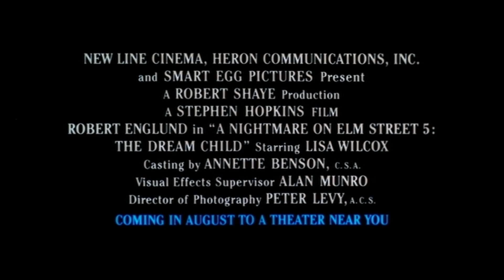A Nightmare on Elm Street 5 The Dream Child 1989 Theatrical Trailer 1080p